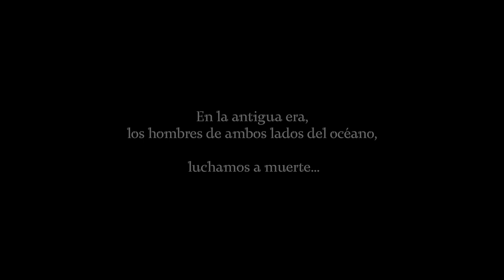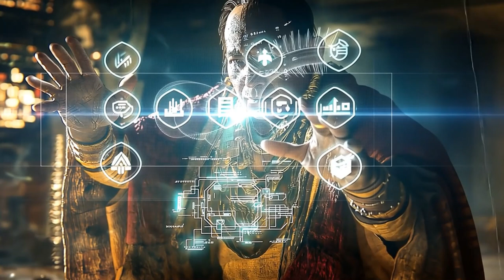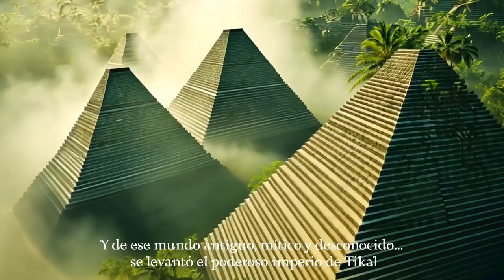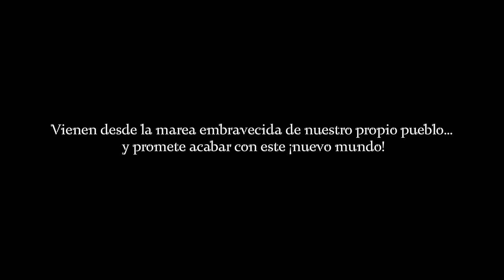Teaser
Imagina un mundo donde las antiguas culturas mesoamericanas evolucionaron con tecnología avanzada. En el universo de Q’ij Tikal, los mayas fusionan misticismo y ciencia para resistir a una élite inmortal que los domina desde órbitas digitales. Esta es la lucha de un pueblo por preservar su identidad en una historia de fuerza y mitología.

Te invitamos a conocer más sobre este universo y adentrarte en nuestro juego de realidad aumentada. 🎮 Aquí en el canal encontrarás todos los capítulos que te ayudarán a resolver los acertijos.